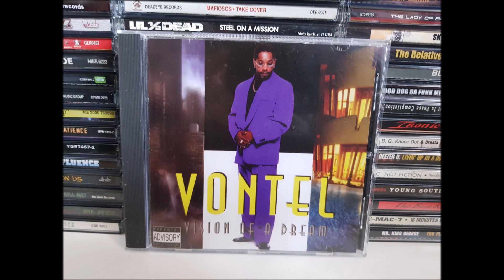Vontel - Don't Nobody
Vision of a Dream 1998 Phoenix Arizona